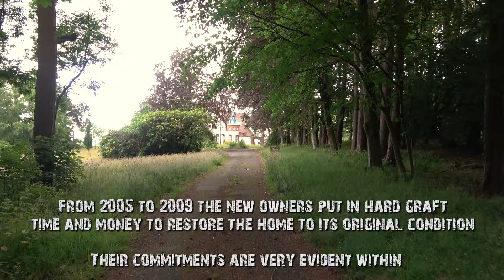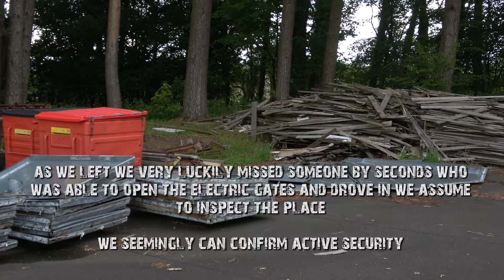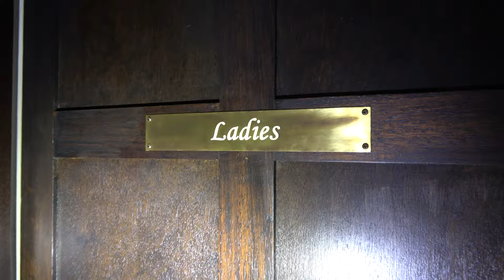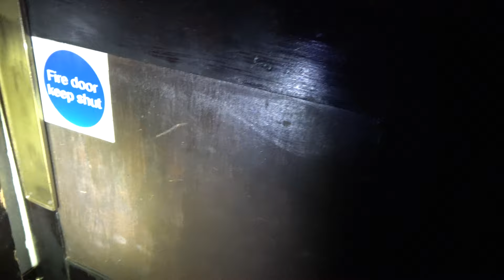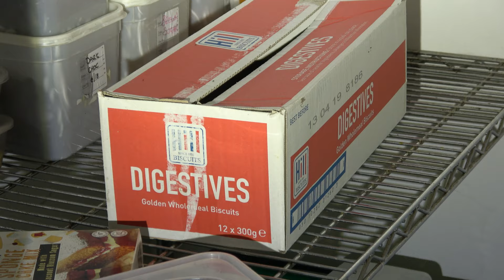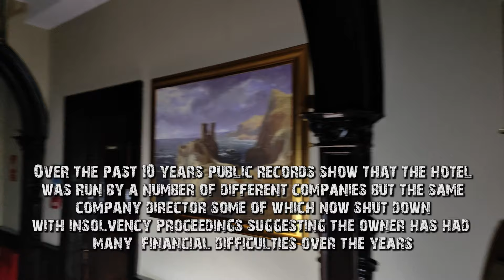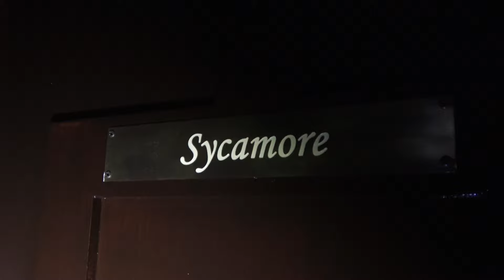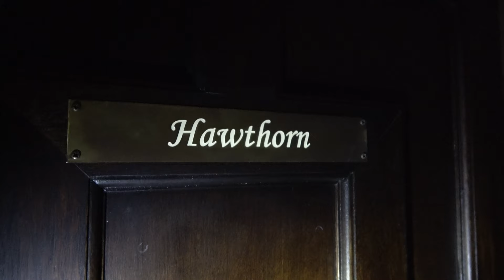Carnbooth House Hotel. Glasgow. Now Destroyed by Fire. Once Gorgeous Inside! Urbex Scotland. UK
With an interior as plush as the Titanic, it's hard to believe this country mansion turned hotel has seemingly been left behind to befall the fate of a deadly fire that has ripped through it since our filming. Join us as we grabbed the chance to have a quick nosey inside back in June 2022.
To whom it may concern:
We personally do not break an entry. Should we be unable to gain access through means of getting through an already open space, we walk away. We take nothing but footage and leave nothing but footprints. We are storytellers portraying the current tale of an abandoned place, some locations depicting a sad one which may leave some viewers passionate or disgruntled. We mean no disrespect to the locations we visit or the people once connected to them.

Should anyone comment "it's not abandoned!"... If we walk up to a location that has not been in use for several years, easily get access to its interior, walk about for hours filming, taking pictures and flying drones about in some cases and head home with no sight form anyone, it is in our opinion.. physically ABANDONED at the time of our filming.

We enter derelict structures at our own risk. Civil trespass, also known as "simple trespass", is not a criminal offence in Scotland. Police get involved if there's a possibility that an offence has been committed such as refusal to leave (breach of the peace), fire, physical damage or theft etc all of which we avoid as that isn't our intention. Speaking of which, we are of course not responsible for those who get into bother by visiting any of the places we've been to nor do we encourage it.
In the event that anyone posts negative, close-minded or ridiculous comments, they wont be approved and you will be blocked from future commenting, so don't be a pest and waste your time.